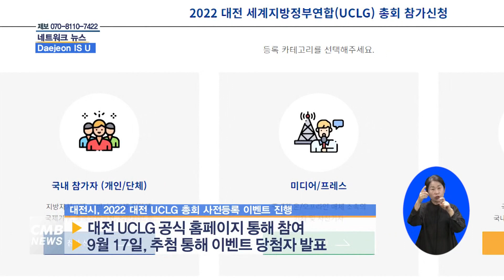[대전뉴스] 대전시, 2022 대전 UCLG 총회 사전등록 이벤트 진행